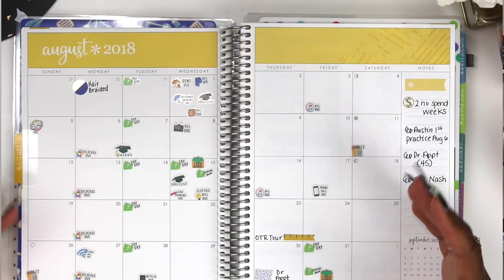Monthly Budget Process Explained - Collab with ShayBudgets | E.Michelle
Monthly Budget Process Explained - Collab with ShayBudgets

Like a product mentioned on my channel?  Check out some of my favorite items for your self.

Interested in Erin Condren? Use this link to save on your first order.

Beginner Budget Pack:
Budget Extension Pack
Hard Snap On Cover

Share links, make money! Join here for free!

Ohh an tell ya Mama Nem to do the same :)

The code covers free frame and standard lenses (shipping excluded).